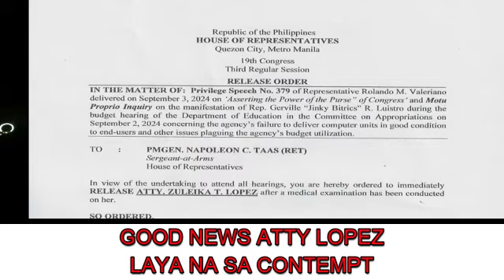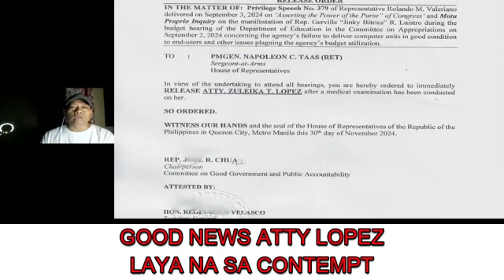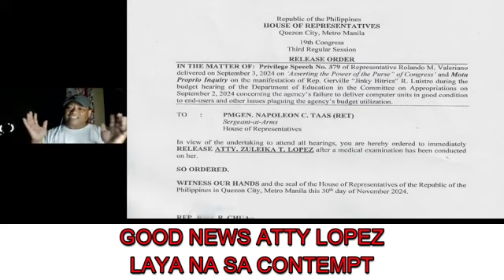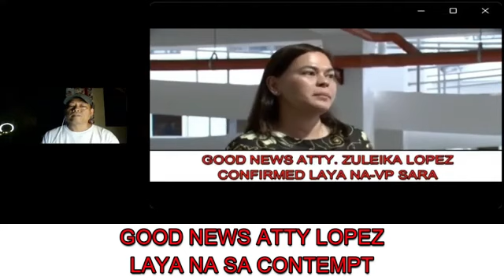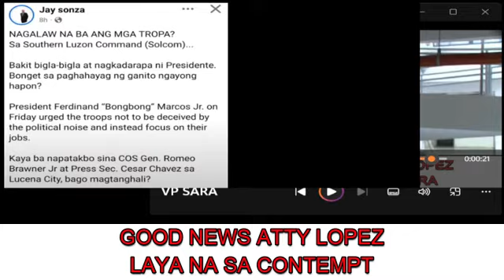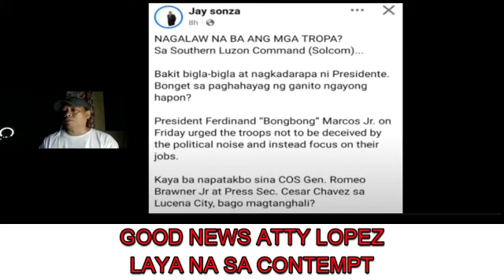GOOD NEWS! ATTY ZULEIKA LOPEZ LAYA NA! TAMBA DELIKADO DITO VIDEO HAWAK NI VP ILALABAS SA HOR NI ATTY